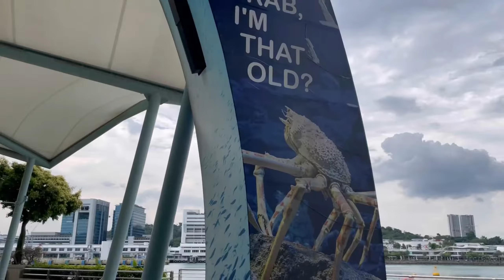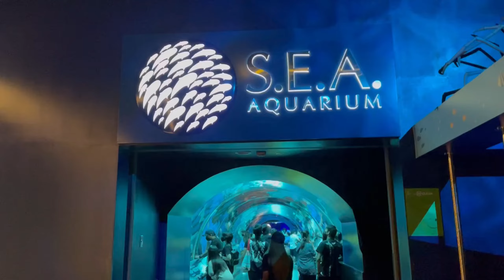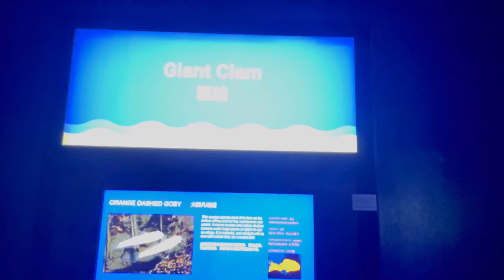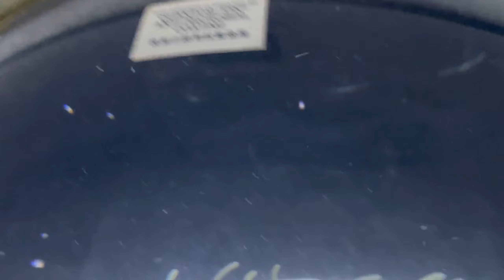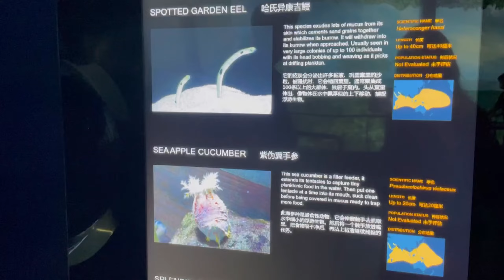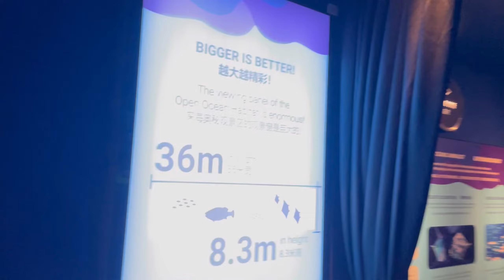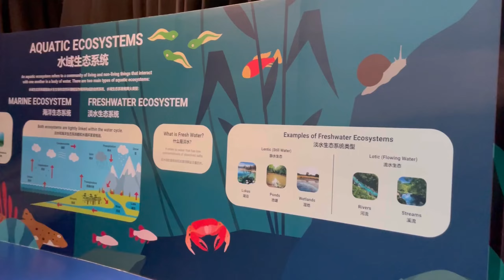Singapore Sea Aquarium || Shark & dolphins || World’s 2nd largest Aquarium || ଆଜି ରୁ non veg ଛାଡିଲୁ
Dear Friends, Thank you for all your support & till date. We are blessed to have you all.

We will continue to entertain you as much as possible.

To know more about us please follow us in Instagram - simad208
Follow us in Facebook - Simad’s journey

Don’t forget to click on the 🛎 to get the video access faster.

Your support is important to us.

Regards,
Simad’s journey